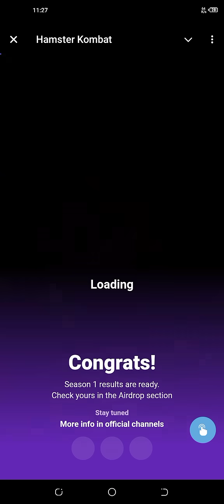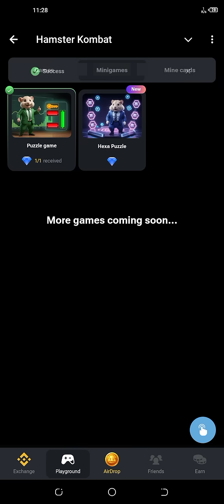🔴23 September Hamster Kombat Mini Game Key Solved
Hamster Kombat Mini Game Key Solved September 23 2024